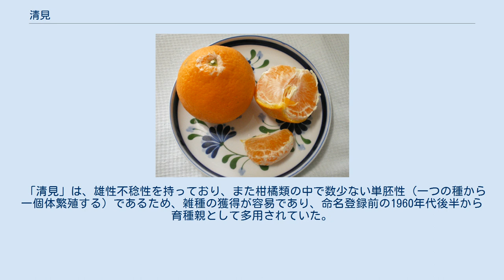清見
清見（きよみ）はミカン科ミカン属の常緑小高木で、柑橘類の一種である。
温州ミカン（宮川早生）と外国産のトロビタオレンジを交配させたもので、日本で育成・公表された最初のタンゴールである。
品種名の「清見」は、育成地（静岡市清水区）にある清見潟（きよみがた）・清見寺（せいけんじ）に由来する。
所によっては「清見タンゴール」と呼ばれることもある。
 果実の諸特性は概ね温州ミカンとスイートオレンジの中間である。
形は扁球形で平均200g程度、果皮は濃橙色で肉質は柔らかく、また果汁は多い。
皮を剥くのは温州ミカンよりやや難しい。
果汁の糖度は11度から12度でそれほど高くないが、成熟期のクエン酸含有量は1％程度でオレンジの香りがして、食味は良好である。
主産地は愛媛県、和歌山県、佐賀県、広島県、成熟期は3月である。
 樹体の耐寒性は強い方で、かいよう病にはかなり強く、そうか病にも抵抗性を有する。
 ビタミンCが多く、ビタミンA、Eも含み、また食物繊維も豊富である。
抗酸化作用、発ガン抑制作用などがあるとされる食物機能性成分のβ-クリプトキサンチンを多く含むことも明らかになっている。
 日本における組織的な柑橘育種は、1937年に静岡市清水区興津にある農研機構（旧園芸試験場）で開始され、第2次大戦後さらに活発に行われた。
柑橘育種を進める上での障害として、播種から初めて開花するまでの期間が長いこと（通常8年から12年）、多胚性の品種が多く、種子親に使用した場合に雑種獲得率が低いこと、諸形質の遺伝様式の解明が難しいことなどがあり、効率的な育種が困難であった。
そこで育種手法としては交雑育種とともに、温州ミカンをはじめとする多胚性柑橘の珠心胚実生に現れる変異の選抜が行われた。
 交雑育種では、特に温州ミカンの持つ栽培のしやすさ（樹体の耐寒性、豊産性、かいよう病抵抗性）や食べやすさ（剥皮性、無核性、肉質）にスイートオレンジの香りを併せ持つタンゴール、並びにグレープフルーツやブンタン類の大果性と肉質を兼ね備えたタンゼロの育成と、夏ミカン、ハッサク、イヨカン、ヒュウガナツ等の中生・晩生柑橘を親に用いた中生・晩生の新品種育成をねらいとした交配が多数行われた。
初期の交雑育種からは「清見」、「スイートスプリング」等が育成され、珠心胚実生の選抜からは温州ミカンの「興津早生」、「三保早生」等が育成された。
 「清見」は1949年にタンゴールの育成を目標として、早生温州の代表的な品種「宮川早生」に、スイートオレンジの中では比較的早熟の「トロビタ」オレンジの花粉を交配し育成した品種であり、「宮川早生」を種子親に用いたのは温州ミカンの改良を目的として珠心胚実生の育成を兼ねたためであった。
1974年から12県の公設試験研究機関で系統適応性検定試験及び耐病性についての特性検定試験が実施された結果、優れたタンゴールであると認められ、1979年に「清見」と命名、「タンゴール農林１号」として登録された。
日本で育成・公表された最初のタンゴールであり、その交配から命名登録までには実に31年間を要した。
これほどの長期間を要したのは、広域の普及性について検討が続けられたためであった。
 「清見」の品種名は育成地（静岡市清水区）の近くに清見寺（せいけんじ）があり、その前面の海岸は清見潟（きよみがた）と呼ばれる名勝であることに因んだものである。
 日本における収穫量は、2005年が20,778 トン、2010年が17,692 トンであり、その内訳は、愛媛県45%、和歌山県32%、佐賀県・広島県がそれぞれ5%である。
 主に愛媛県で生産される清見の枝変わり。
果皮は黄色。
清見よりも糖度が高く酸が低いので、爽やかな味わいとなる。
 「清見」は、雄性不稔性を持っており、また柑橘類の中で数少ない単胚性（一つの種から一個体繁殖する）であるため、雑種の獲得が容易であり、命名登録前の1960年代後半から育種親として多用されていた。
「清見」を育種親等とする品種には以下のものがある。